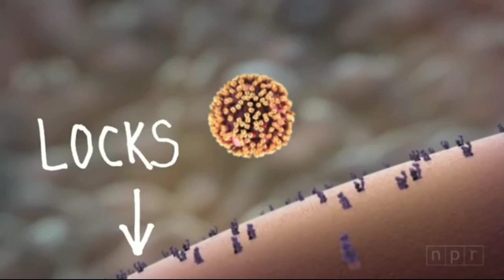H5N1 AVIAN INFUENZA VIRUS(NEW VIRUS)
H5n1 avian influenza virus as china faces an epidemic of coronavirus.
The ministry of agriculture announced that h5n1 bird flu in  hunan province..
According to the ministry the deasses started in a farm with 7850 chicken and 4500 died...

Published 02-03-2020